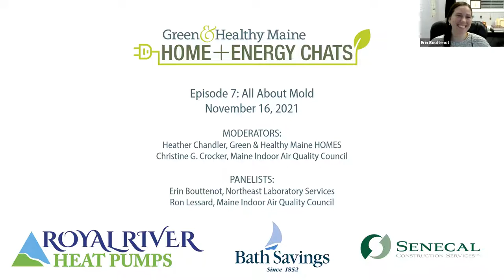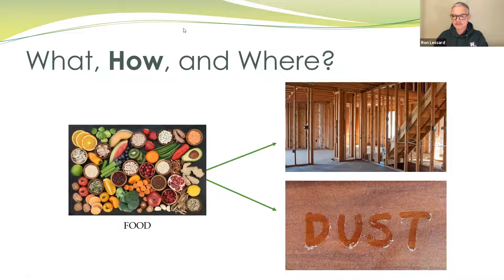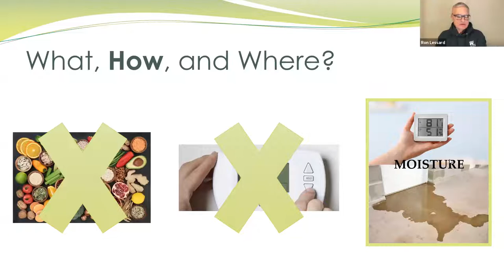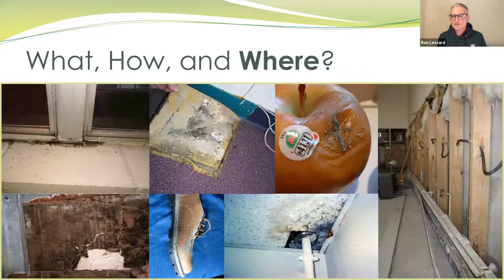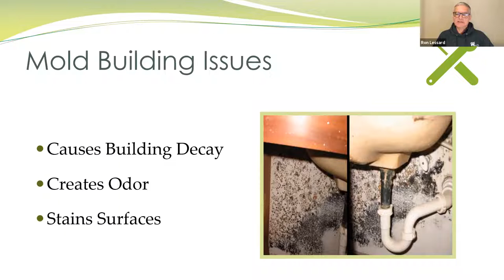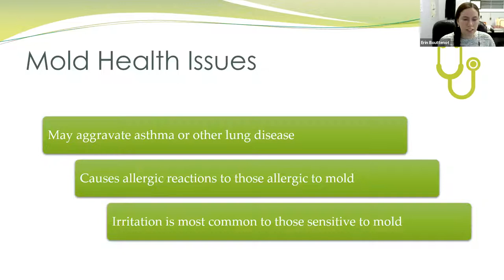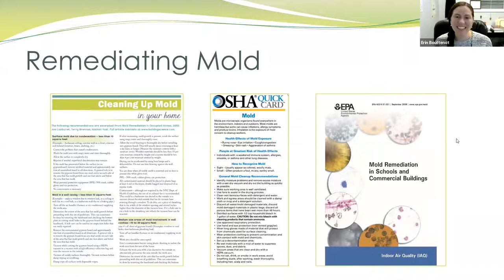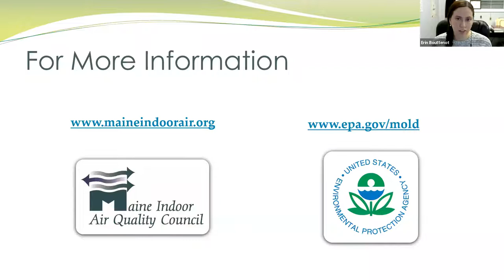All About Mold: Preventing It in Your Home | Home + Energy Chats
Few words are scarier to homeowners than “mold.” Yes, mold can be serious. But it doesn’t have to be terrifying. Consider this episode your primer on mold, mildew and fungi. Armed with a biological understanding of what makes mold thrive as well as tips on how to prevent it from growing out of control in your home, mold doesn’t have to be a nightmare.

+ Christy Crocker, Executive Director, Maine Indoor Air Quality Council (moderator)
+ Erin Bouttenot, Technical Manager, Indoor Air Quality Laboratories, Northeast Laboratory Services
+ Ron Lessard, board member, Maine Indoor Air Quality Council

The Home + Energy Chats series is presented by Royal River Heat Pumps and supported by Senecal Construction Services, LLC and Bath Savings.